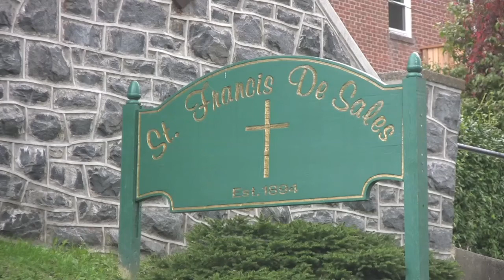Drexelbrook & St. Francis de Sales in Lenni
Wedding Recap Cara & Mike